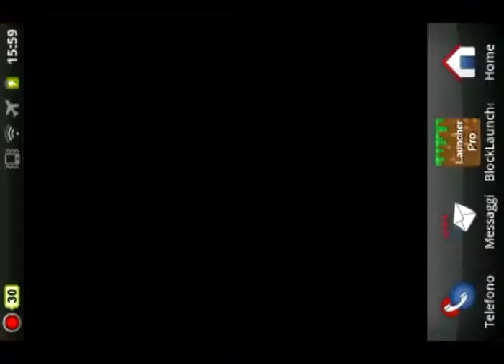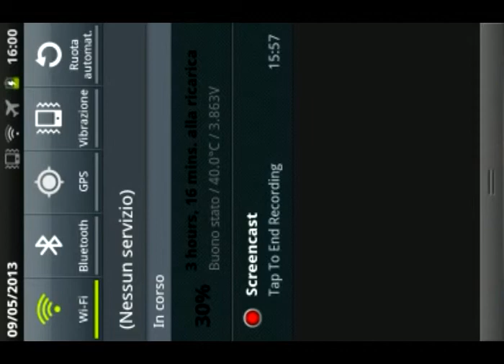Video aggiornamento - Parliamo delle serie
Video aggiornamento dove parlo delle serie in corso e in quelle a venire...